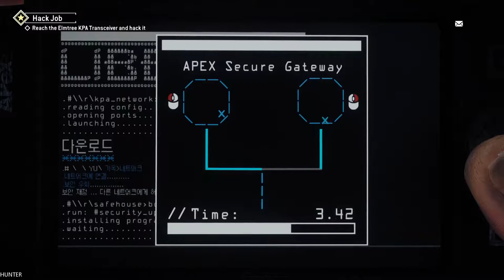Homefront The Revolution Gameplay Walkthrough Part 2 RTX 2080TI (1080p60FPS)